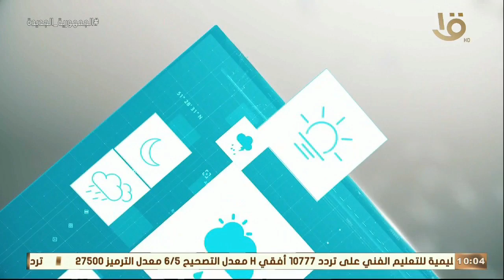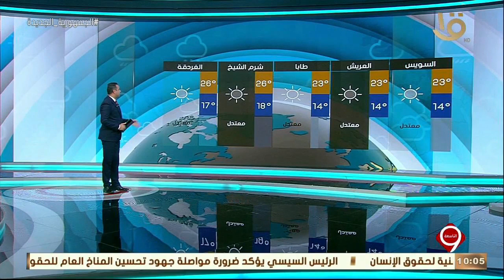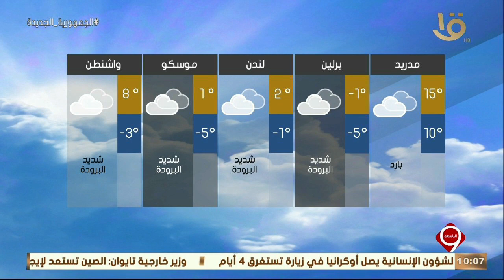نشرة التاسعة | بيان بدرجات الحرارة المتوقعة غداً